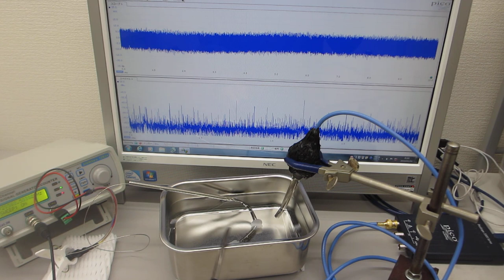線材の音響特性を利用した超音波発振制御実験（表面弾性波の応用技術開発）